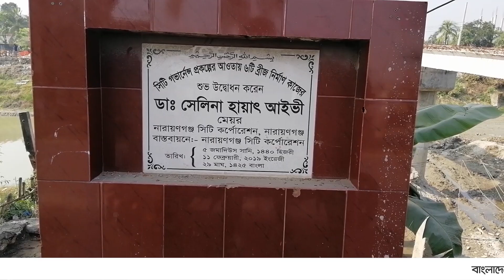হাতিরঝিলের আদলে নারায়ণগঞ্জে হচ্ছে লেক, ৫০ ভাগ কাজ শেষ | Jagonews24.com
হাতিরঝিলের আদলে নারায়ণগঞ্জে হচ্ছে লেক, ৫০ ভাগ কাজ শেষ